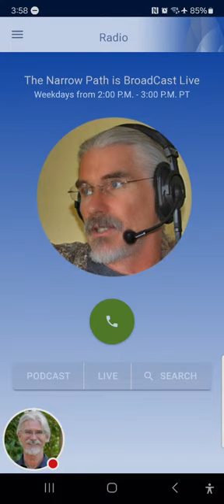Friday 3.22.2024 - The Narrow Path with Steve Gregg LIVE!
| The Narrow Path daily radio program, hosted by Steve Gregg. Steve takes calls and answers bible questions and questions related to the Christian faith Weekdays from 2-3 pm PT/ 5-6 pm ET.

CALLS
1:13 Antisemetic (Amillennial, Replacement Theology, Partial Preterism): Since you are Amillennial and partial preterist, are you antisemitic? It seems that those who hold those views are often accused of that. [Romans 7:4, Hebrews 8:13, Galatians 3:28-29, Exodus 12:48].

17:09 Objecting to Calvinism: How can Calvinism's position that God chooses some for hell be understood to bring Him glory? [Psalm 2:4, 2 Peter 3:9, Ezekiel 33:11].

22:02 The Building of the Third Temple: Was there not a temple that was supposed to be built upon certain conditions? [Revelation 13:15, 2 Thessalonians 2:4, Ezekiel 40-47, Ezekiel 43:10-11, Zechariah 14].

28:23 Ruth Restricted as a Moabite: How do you reconcile that Ruth was redeemed and married, yet Moabites were restricted for ten generations in the law? [Psalm 51:17, Acts 2:30, Hebrews 11:34-36, Exodus 12:48].

34:55 The Garden of Eden: Did you say there is no Garden of Eden anymore? Didn't God put an angel to guard the entrance?

37:52 The High Priest Passing through The Heavens: Do you think the "high priest passing through the heavens" is about Jesus' descent to earth, rather than the ascension? [Hebrews 4:14-16, Hebrews 9:11-13].

43:35 Mystery Babylon & Harlot: Who is "Mystery Babylon" and "Harlot" were the church, would she have daughters? [Revelation 17-19, Matthew 23:34, Revelation 11:8].

48:05 No Specific Dates in Scripture: Why are there no dates for significant events recorded in scripture?
Location of the Sepulcher: Why do we not have a record of which is correct The Garden Tomb or at the Church of the Holy Sepulcher was located? [John 4:21, Acts 7:47-50, Luke 3:1, Psalm 24:1].